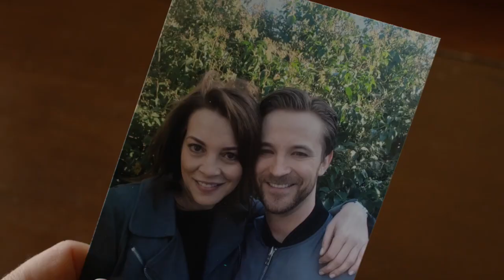ERASING HIS DARK PAST Trailer (2020) Thriller Movie